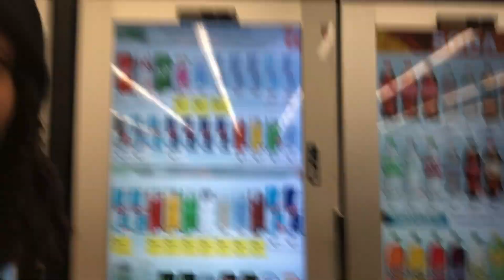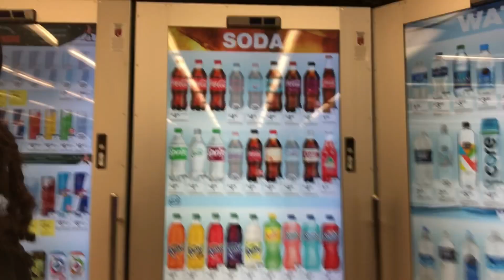SPREADING CHRISTMAS EVE MAGIC | VLOGMAS DAY 6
HEY YALL !

Hope ur having a jolly good time :)
*sry*